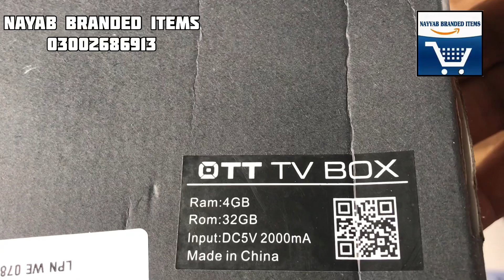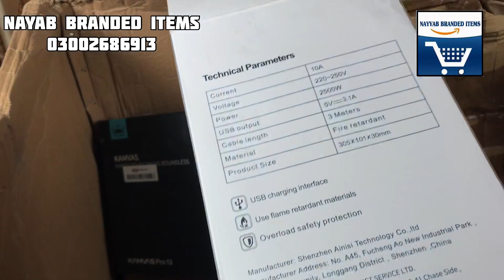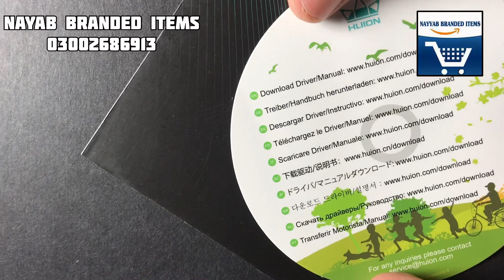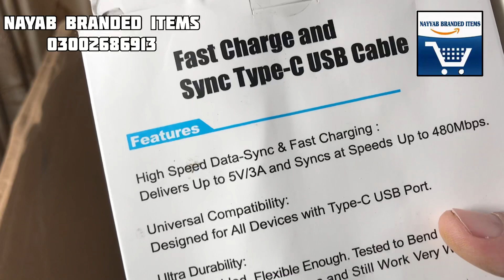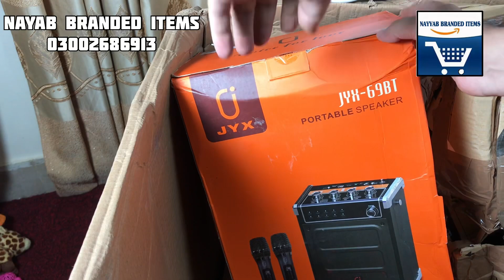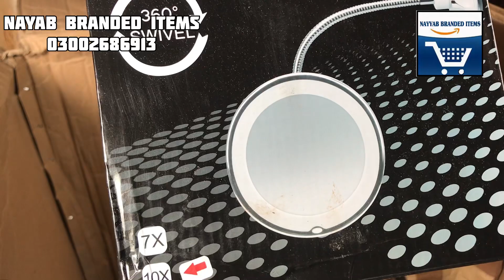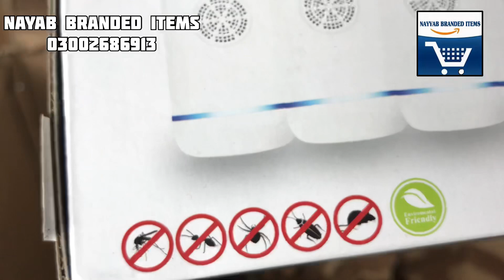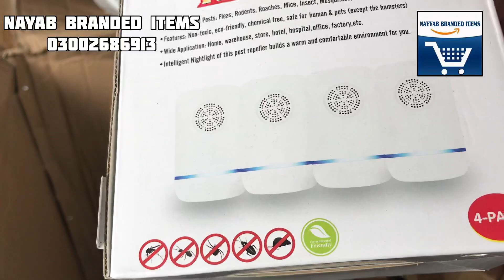Amazon return box uk | Nayab branded items | New Bara market Karachi